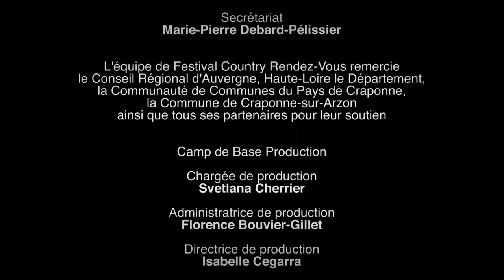Nathan Carter @ Country RDV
Born in 1990, Nathan Carter spent his childhood in Liverpool in a family with deep-rooted Irish origins. From the age of four, he learned the accordion, sang in a children's choir and performed regularly on stage. As a teenager, he was awarded at the famous Irish Music Festival Fleadh Ceoil. A meeting with the songwriter John Farry will be the trigger: Nathan sets up his own group. His career exploded with the cover of Wagon Wheel which has nearly three million views on Youtube! His fifth and latest album, Where I Wanna Be, was ranked number 1 in the Charts in Ireland where he is today one of the best known and most followed artists. His shows, full of good humor and dynamism, welcome a growing audience and his fans, young and old, recognize in him the rising value of Country Music "Made in Ireland"!